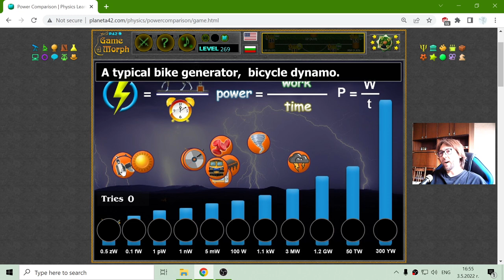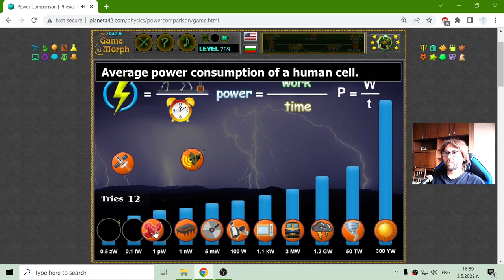Power Comparison - Interactive Physics Lesson 🚀🎥🎓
Fun educational video about objects by their power magnitude in Watts. Suitable for online lessons, interactive classes and exciting homework.